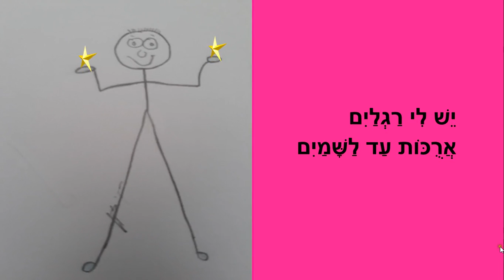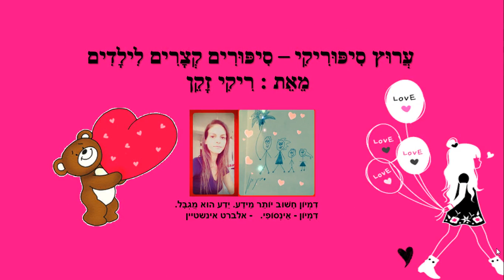רגליים ארוכות עד השמיים - סיפור קצר לילדים - כתבה: ריקי זקן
רגליים ארוכות עד השמיים
סיפור ילדים